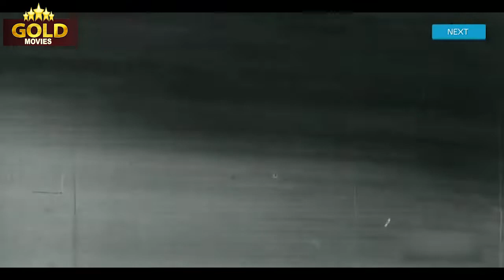Sohrab Modi, Durga Khote Prithvi Vallabh | Video Song Jukebox | Gaana Bajana | HD | Melodies Hindi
Aa Apna Rang Jamale 00:05
Ram Naam Dhan Paaya Maine 04:20
Aankhon Mein Muskuraye Jaa 06:28
Jeevan Ka Jug Aaya 08:57
Hawa Ne Baandha Hai Kya Rang Part -I 11:05
Khule Swarg Ke Dwaar Jag Mein 13:59
Panchhi Ud Chal Apne Desh 16:28
Hawa Ne Baandha Hai Kya Rang Part - II 19:23
Aa Apna Rang Jamale
Singers: Menka Bai, Rafiq Ghaznavi
Music Director: Rafiq Ghaznavi, Saraswati Devi
Lyricists: Pandit Sudarshan
Album: Prithvi Vallabh

Ram Naam Dhan Paaya Maine
Singers: Menka Bai
Lyricists: Pandit Sudarshan
Album: Prithvi Vallabh

Aankhon Mein Muskuraye Jaa
Singers: Menka Bai, Sheela, Meena - II
Music Director: Rafiq Ghaznavi
Lyricists: Pandit Sudarshan
Album: Prithvi Vallabh

Jeevan Ka Jug Aaya
Singers: Amirbai Karnataki
Lyricists: Pandit Sudarshan
Album: Prithvi Vallabh

Hawa Ne Baandha Hai Kya Rang
Singers: Amirbai Karnataki
Lyricists: Pandit Sudarshan
Album: Prithvi Vallabh

Khule Swarg Ke Dwaar Jag Mein
Singers: Menka Bai
Lyricists: Pandit Sudarshan
Album: Prithvi Vallabh

Panchhi Ud Chal Apne Desh
Lyricists: Pandit Sudarshan
Album: Prithvi Vallabh

Singers: Amirbai Karnataki
Lyricists: Pandit Sudarshan
Album: Prithvi Vallabh

Welcome to GAANA BAJANA Channel, One Of The Finest Destinations For Exclusive Classical Hit Hindi Movie & Song Content On YouTube. This Is The Destination For The Best Music .
SUBSCRIBE And Be A Part Of The Magical World Of Bollywood For The Best Bollywood Videos, Movies And Scenes, All In ONE Channel We Have Our Series Of Different Genres, Be It Soft, Classic ,Vintage ,MELODY, Lyrical, Bhangra, Indi - Pop, Bollywood Nostalgic Classic Songs, Jukebox. Go Ahead, Hit The Share And Like Button On Our Videos And Enjoy.